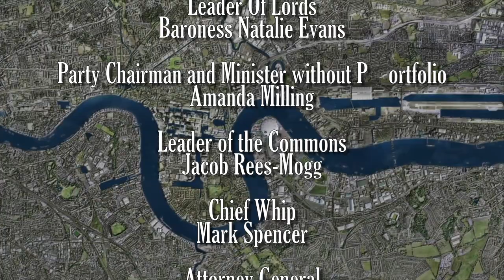Boris Johnson Announces First Lockdown, Julias Theme